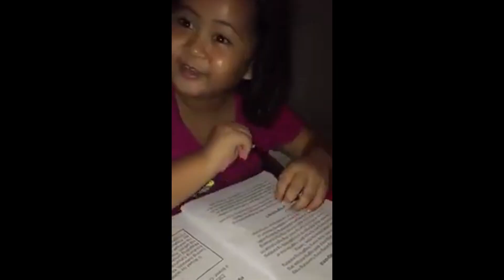WAWA DAM BIKE RIDE 2021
Wawa Dam Montalban Rizal/ New Normal.
GCQ